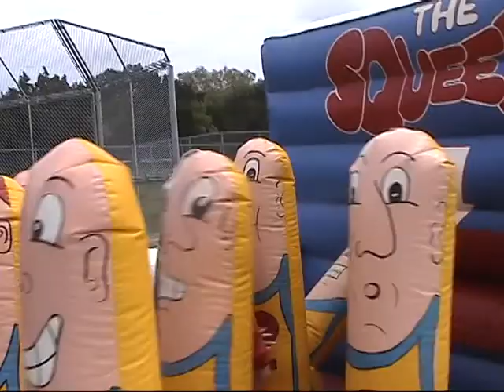Sebastian's School Carnival 33101 Part 1